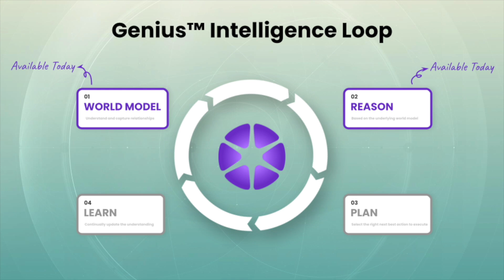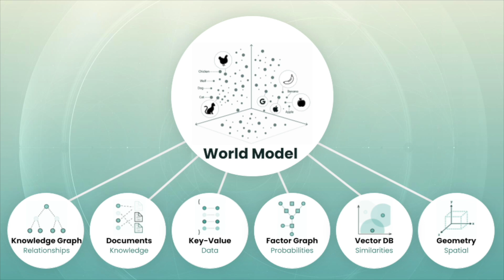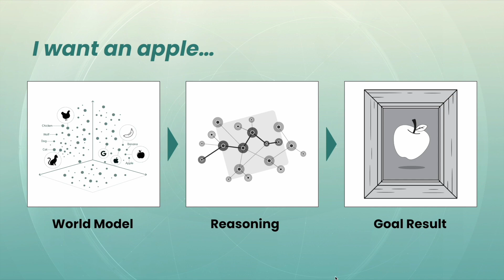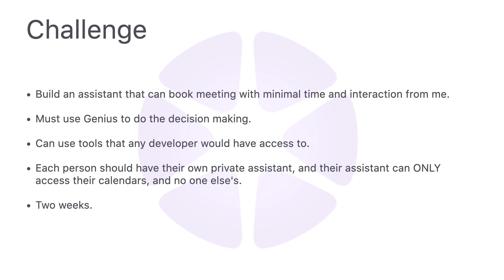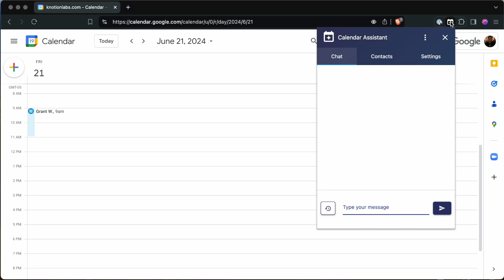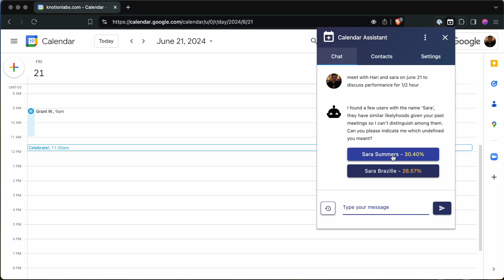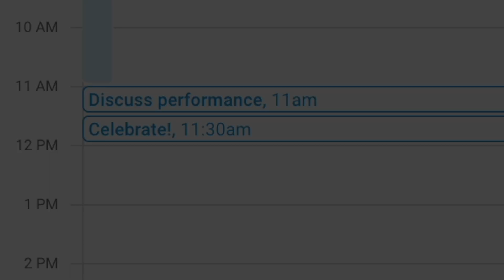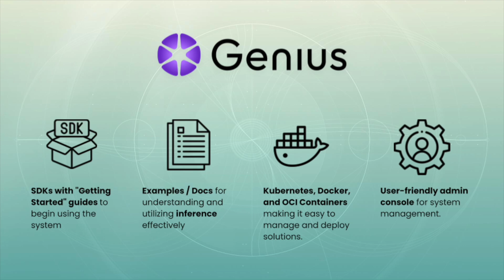2024-07-02 Genius Beta Launch Update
VERSES is a cognitive computing company specializing in next-generation intelligence systems.